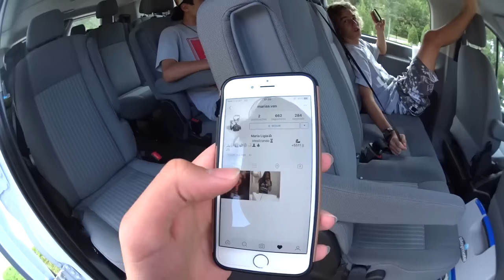UM DIA DE TREINO NOS EUA!!! - SOCCER CAMP DAY #2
*BANHEIRISTAS QUE INDICOU!!

# CURTIR E COMPARTILHAR DE A SUA OPNIAO NOS COMENTARIOS

PAGE DO FACE!

SNAP
/caiolo10/vitor_lo/

/caiolo9/vitor__lo/owen264